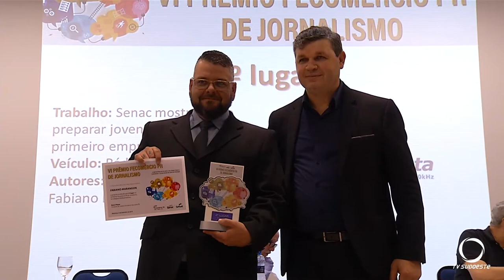Rede Celinauta leva mais dois troféus do premio Fecomercio de Jornalismo